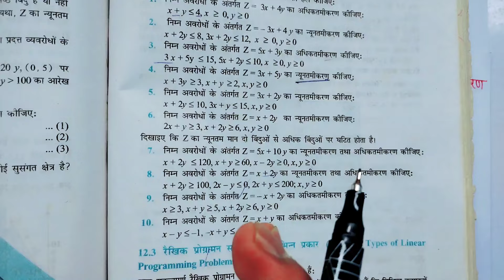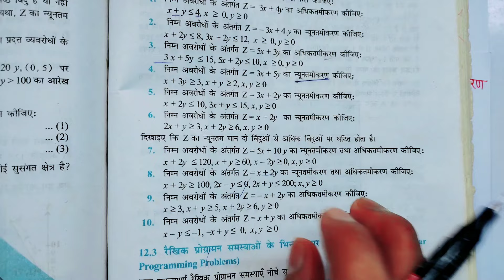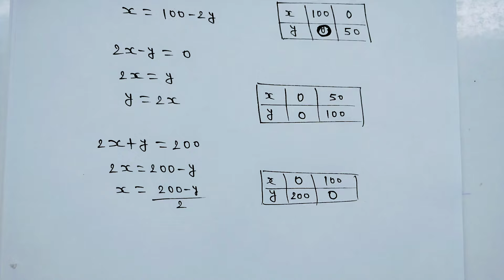Class 12th maths l prashnawali 12.1 l Q7 to Q10 l NCERT l Hindi medium l Solution l Chapter 12